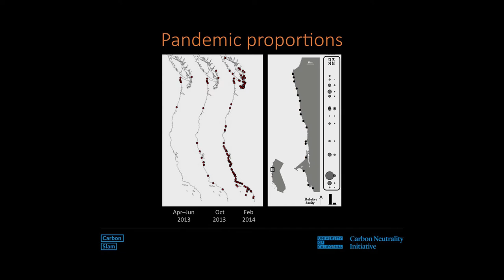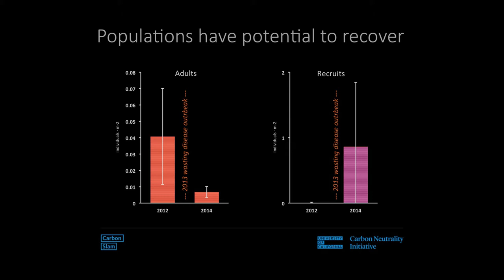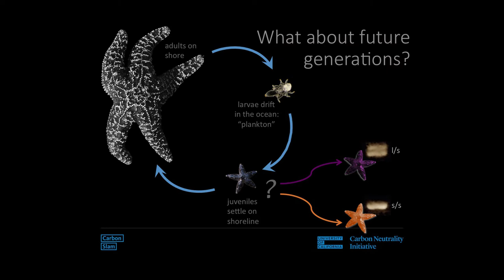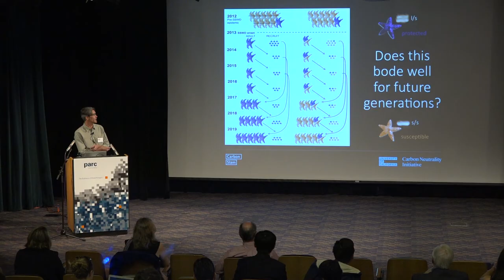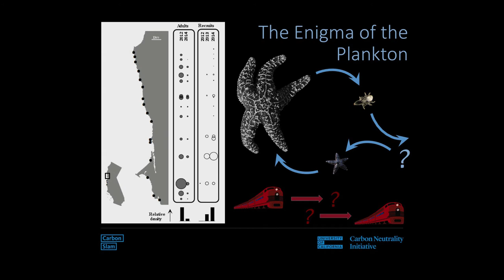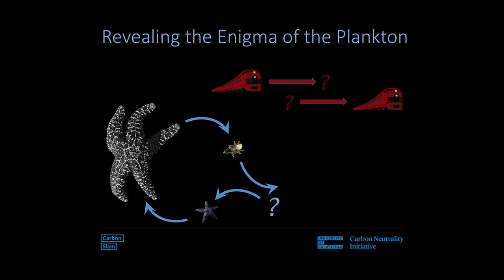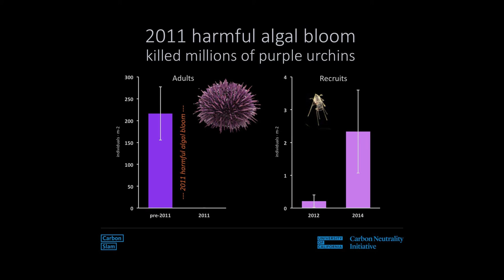Michael Dawson UC Merced: What’s Written in the Stars: Fortunate and Unfortunate Nature?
Michael Dawson, UC Merced,: What’s Written in the Stars: Fortunate and Unfortunate Nature? Series: "UC Carbon Slam 2016" [Science] [Show ID: 31056]